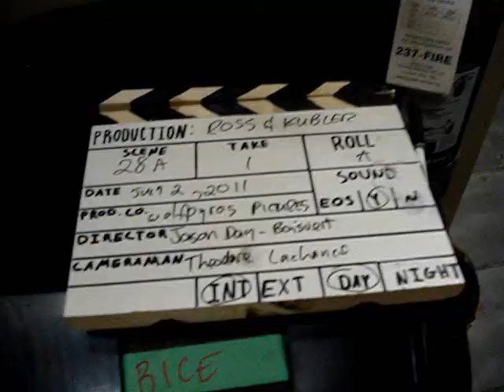DAY ELEVEN OF FILMING ROSS & KUBLER! [JULY.2.11 DAY 70]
DAY 70
~MY OTHER CHANNELS~